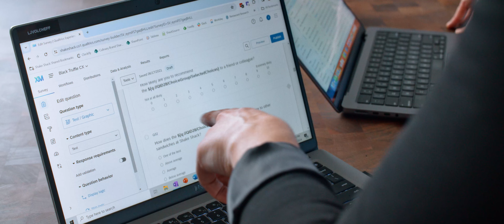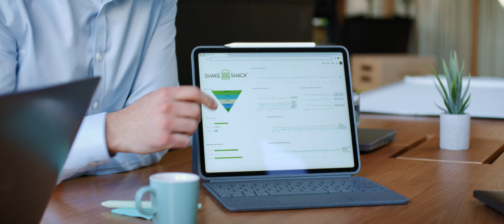Shake Shack x Qualtrics